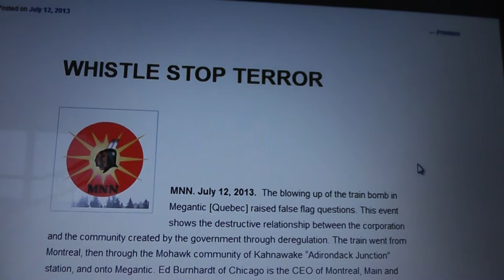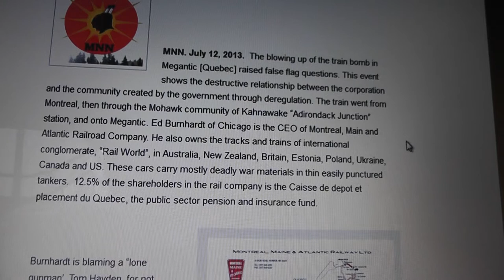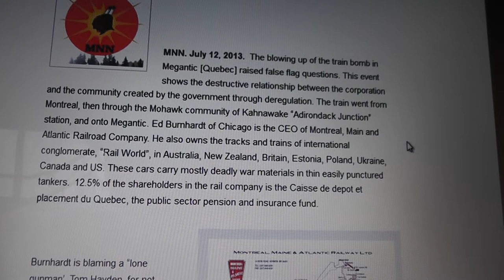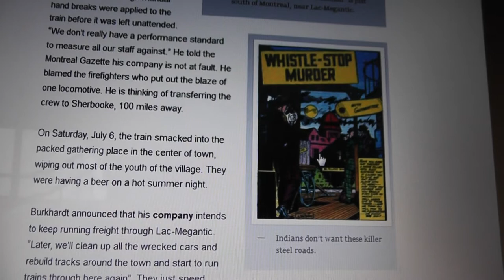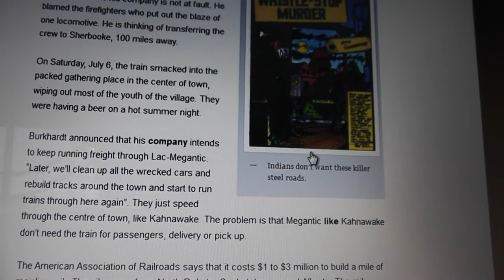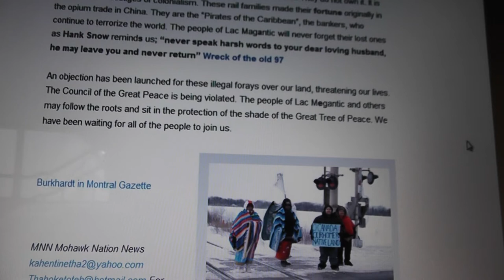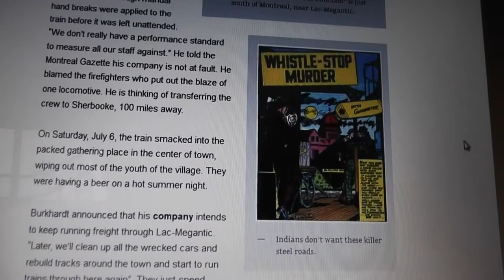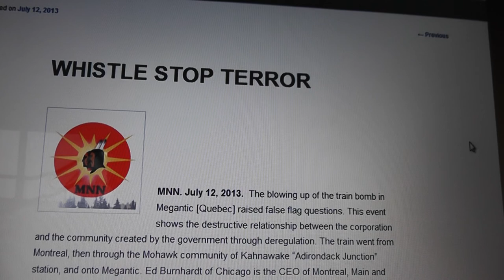The blowing up of the train bomb in Megantic [Quebec] raised false flag questions!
The Mohawk Nation News
Chairman Ed Burkhardt: What he said then and now
They are reaching out to all peoples of Canada to join them I ask my Canadian Friends to please consider this offer to stand against the Empires built on everyones land
Just as I hope everyone will stand with the Native Americans in Amerika to fight the same thing
Sending Blessings to all Peace Love and Truth always Linda